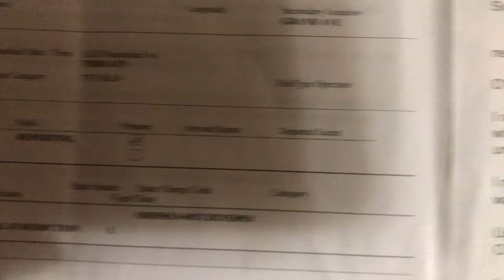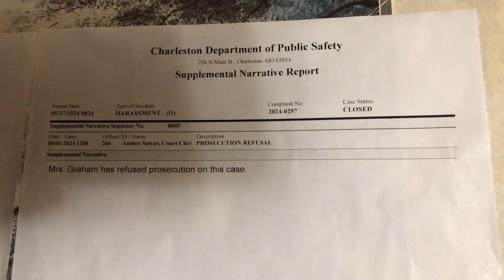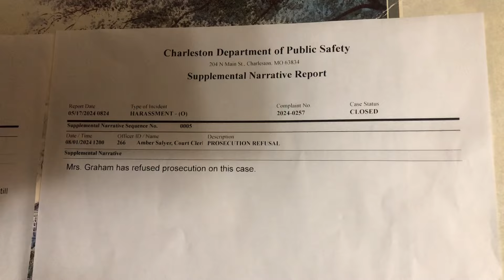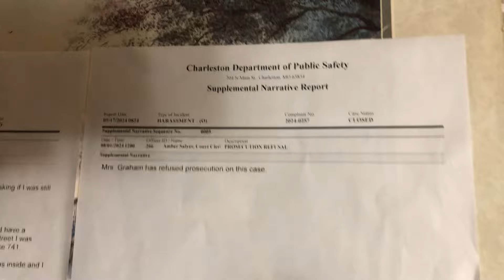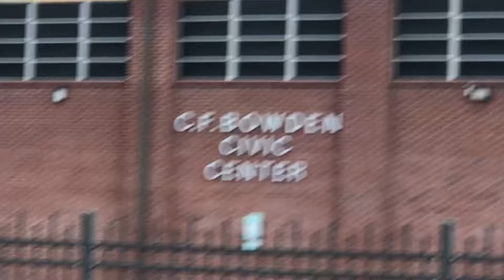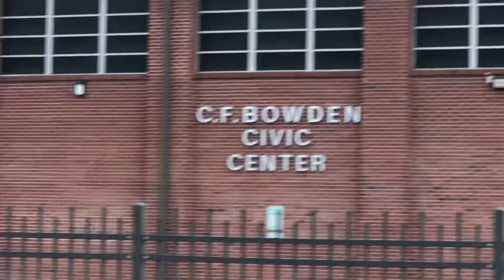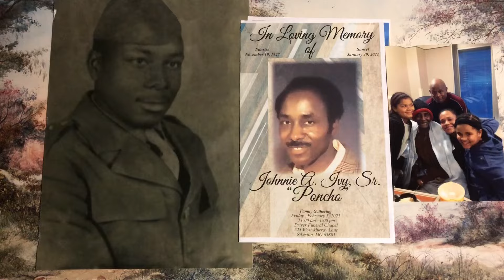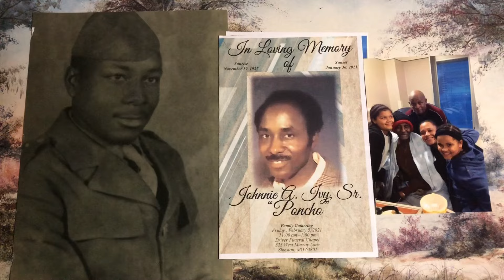Raymond Louis Ivy: 8/14/24-Former Black Charleston, Mo. City Council-Lady Story Give Confirmation￼￼￼